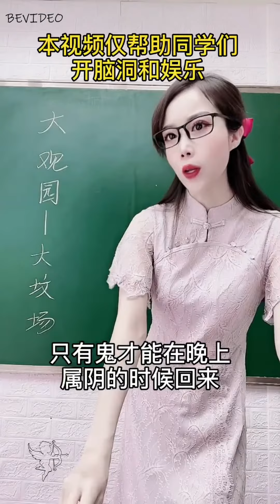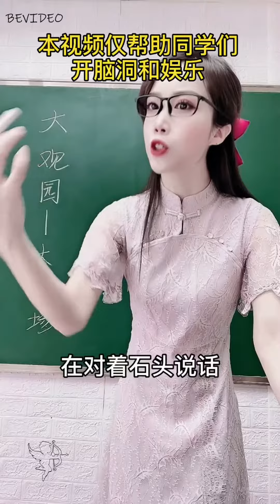美女老師解析 《紅樓夢》越看越害怕！大觀園其實是個大墳場